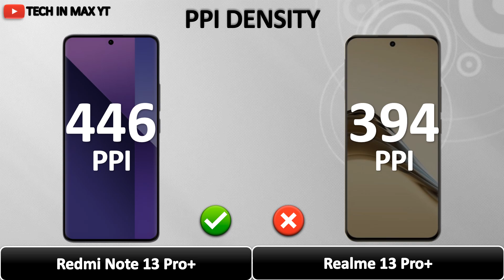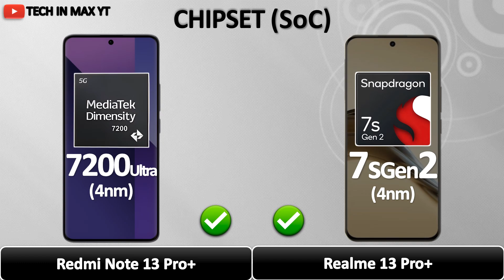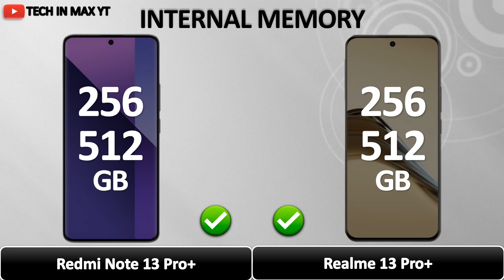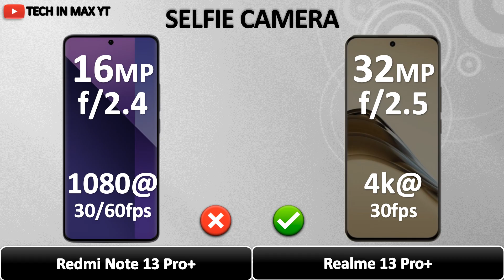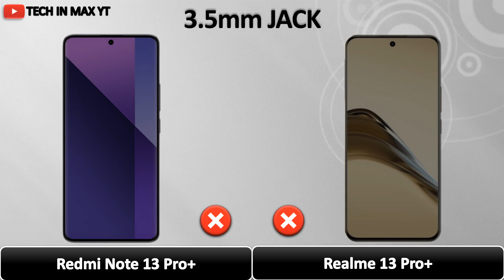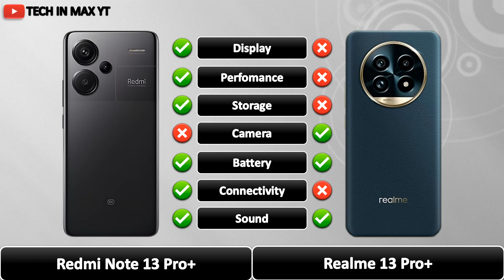Redmi Note 13 Pro+ vs Realme 13 Pro+ | Comparison video 2024⚡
Like__
Share__
Comment__
Subscribe__